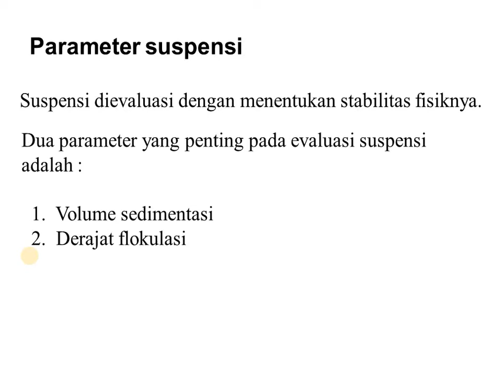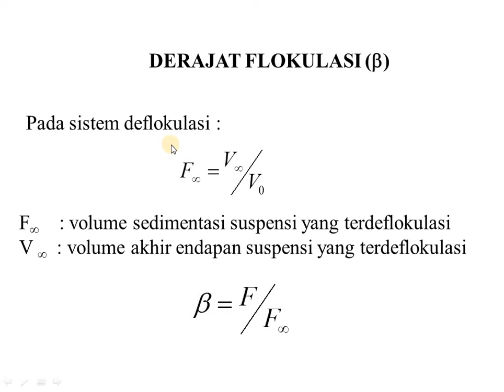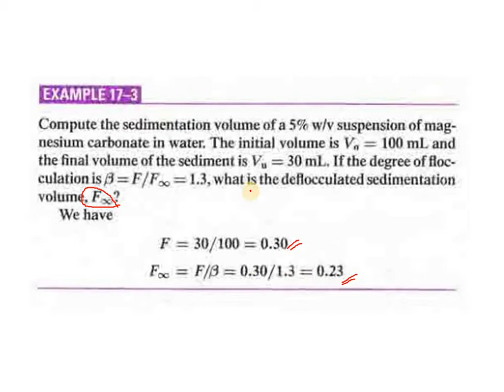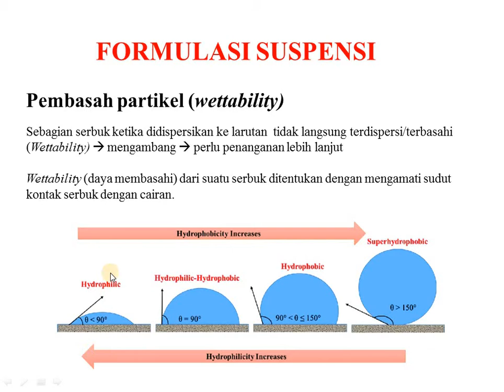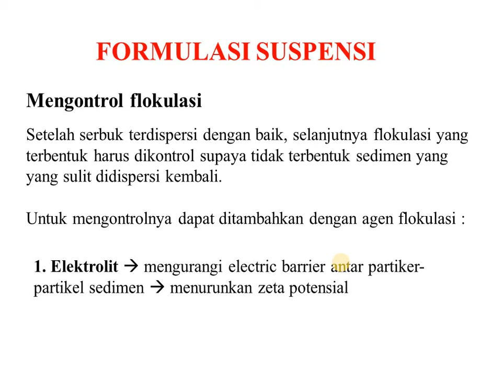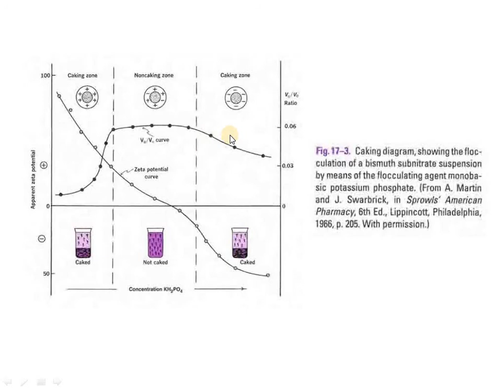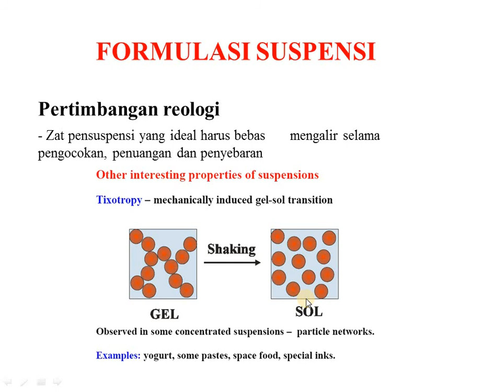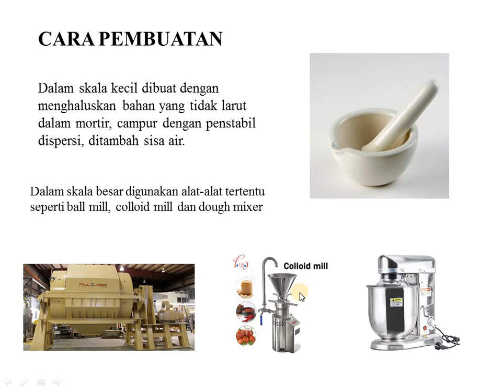Kuliah : Parameter dan Formulasi Suspensi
Pada bagian ini kita membahas tentang parameter suspensi dan faktor-faktor yang perlu diperhatikan dalam formulasi suspensi.